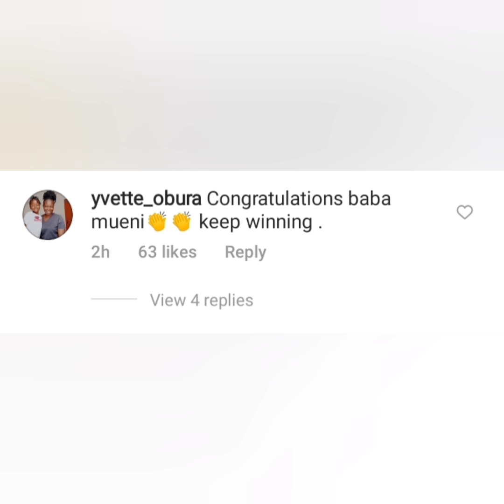MAMA MUENI CONGRATULATES BAHATI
Mama Mueni congratulates Bahati (Baba Mueni) on his new achievement.

Keep it right here for more trendings news across the world.